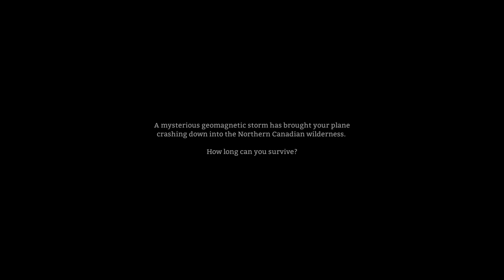MUST FIND WARMTH : The Long Dark Let's Play Ep. 1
The Long Dark is a sandbox survival game set in a harsh and unforgiving frozen landscape. You must battle against weather, animals, and yourself.

MUST FIND WARMTH : The Long Dark Let's Play